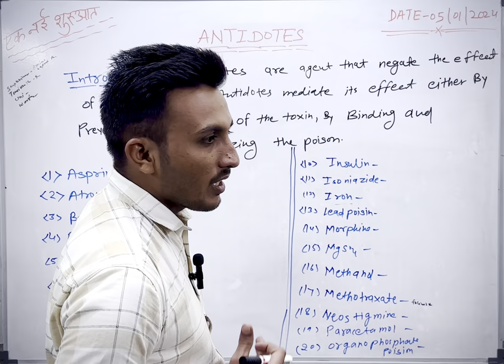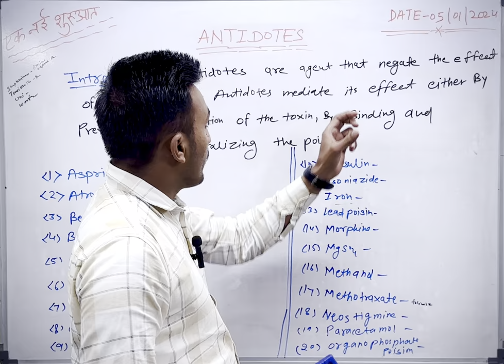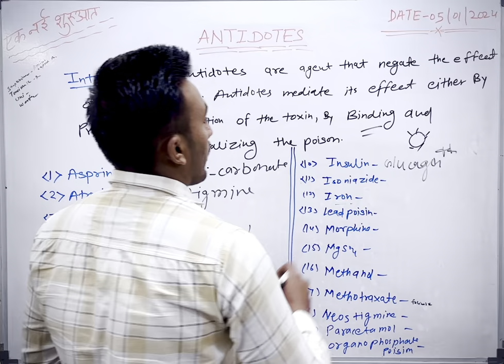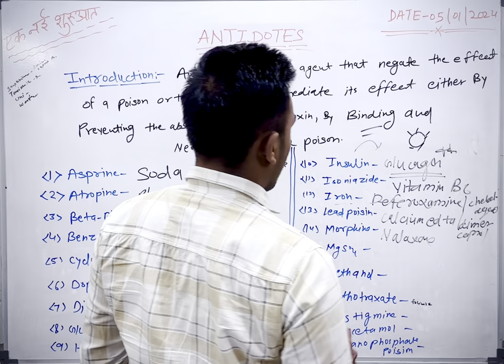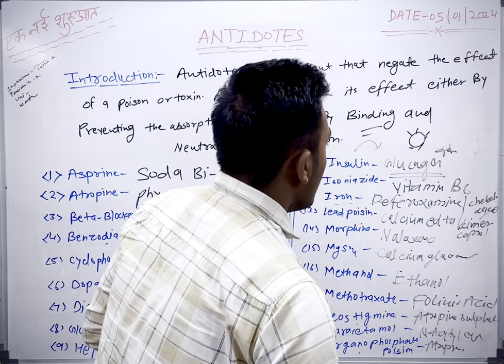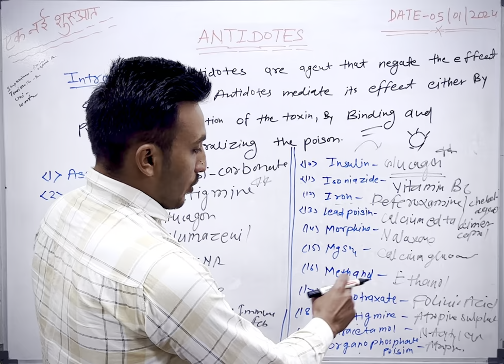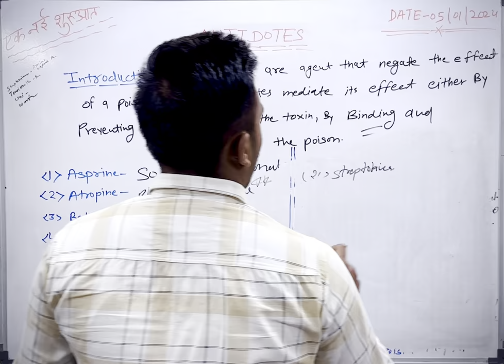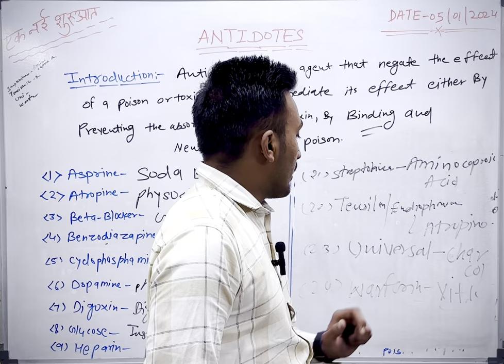4.Antidote of drugs